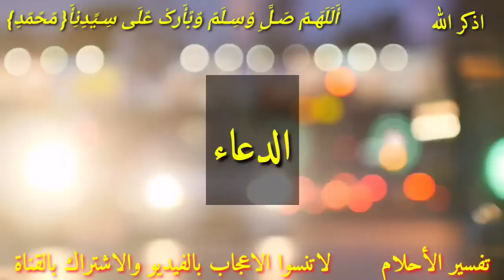عشره احلام تدل على ان الله يعطيك حتى يرضيك أبشر وانتظر الفرج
هذا الفيديو يتحدث عشرة أحلام تدل علي ان الله سوف يعطيك حتى يرضيك عشره احلام تدل على ان الله سوف يعطيك حتى يرضيك احلام تدل على رضا الله علامات رضا الله علامات عطاء الله